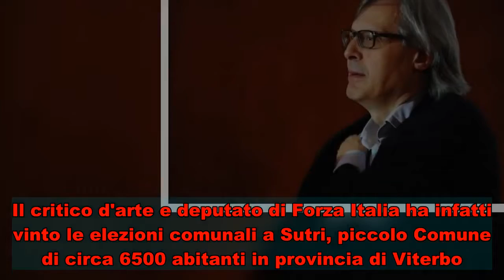Vittorio Sgarbi eletto Sindaco di Sutri